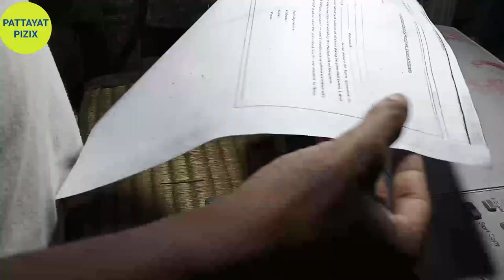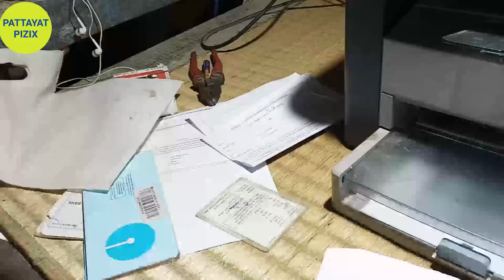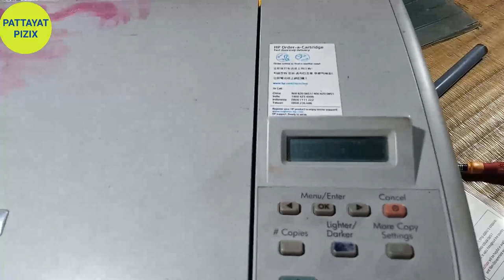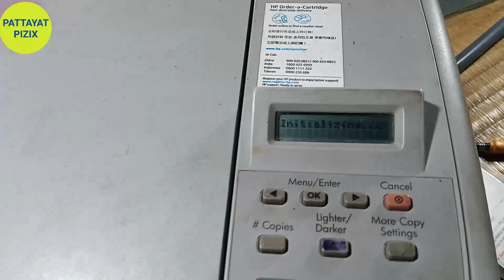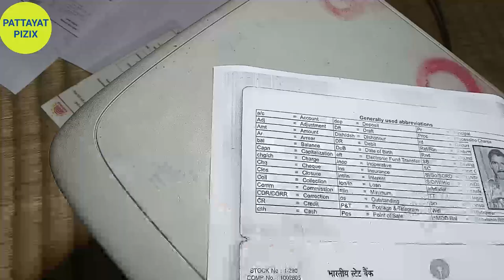How to change teflon, pressure roller in hp Laser jet M1005 Printer, How to repair Fuser assembly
how to change Teflon in hp M1005 Printer, प्रिंटर में Fuser फिल्म को बदलने का Full वीडियो हिंदी में

How To Repair HP 1005 Printer Full Tutorial Start to End step by step In Hindi1
How to repair hp m 1005 mfp Fuser assembly teflon replacement
how to change teflon in hp 1005 mfp printer
HP laserjet printer Teflon paper change (hp 1020 plus, 1020, p1007, p1108, m1005 mfp

how to  change  taflon paper HP Laserjet 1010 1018, p1007, p1108,  1020, 1020 plus , 1136 mfp, 1005 mfp, m1005 mfp
 how to printer fuser replace HP Laserjet 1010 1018, p1007, p1108,  1020, 1020 plus , 1136 mfp, 1005 mfp, m1005 mfp

How to replace the fuser film sleeve (TEFLON) hp laserjet 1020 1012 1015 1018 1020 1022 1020 plus 1005  : Tutorial
Disassembling & Assembling HP Laser Jet 1020,  1020 +, 1005 | Teflon Fuser Changing
Fixing Paper Pick-Up Issues - HP LaserJet 1020 , 1020 plus Printer
HP 1010/1020 disassembling and clean up movement parts.

Hp 1010 hp 1020 teflon pressure roller replacement solution : hp 1020 paper jam problem : solved

How to change teflon in hp p1007, p1008, p1108, 1136, m1005 mfp, 1005 mfp printer

How to dissembling HP 1005 laser jet printer लेज़र प्रिंटर HP 1005 कैसे ओपन करें

Paper jam solution
Black print solution
cartridge solution
cartridge repair solution
print head  solution
Print not coming solution
Fuser problem
Ink cartridge solution
Scanner problem and solutions
Sensor solution
Paper pickup solution
we support in below company's printers,
Hp laserjet multi function printer

Buy link
HP Laserjet M1005 Multifunction Laser Printer

By-PATTAYAT Pizix